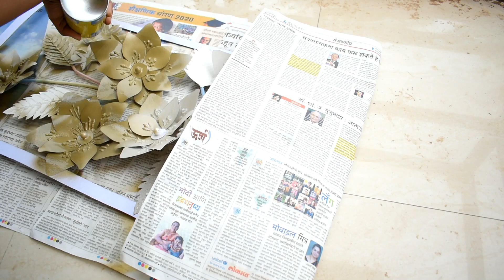DIY Wall Hanging Craft Ideas | diy Unique Wall Hanging | DIY Wall Decor | Room Decor | artmypassion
Material used -

* thin cardboard
* golden acrylic colour or golden spray paint
* glue gun
* newspaper
*use n throw straw
* Paper clips as a hook

Welcome to my channel art my passion, here you found amazing diy (do it yourself) projects for your home decoration ideas, mirror wall decor, sunburst mirror, unique wall hanging, wall decoration ideas, home decorating purpose, room decorations and we need only some paper, cardboard, colours, glue.
Follow the simple steps as shown in videos and make the unique wall hanging ,unique wall decoration for your bedroom, hall or anywhere .
The material used in all videos are very cheap in cost or waste material from the house
So make our own